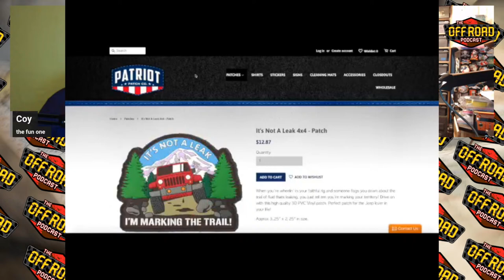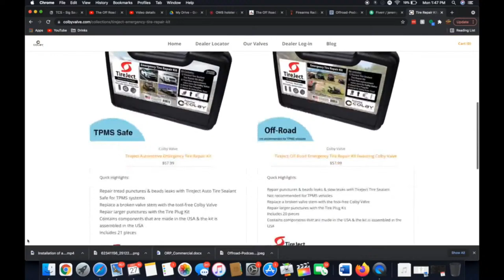Off Road Podcast 454 - Prepping for Wheeling Season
this week we talk about all the things you should do to prepare for a new wheeling season